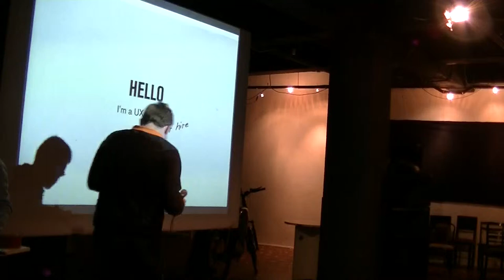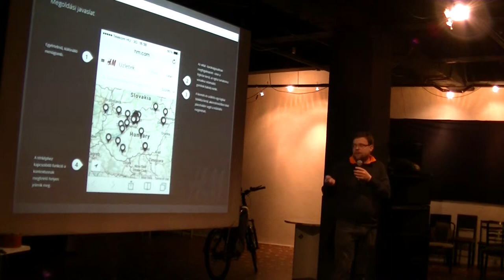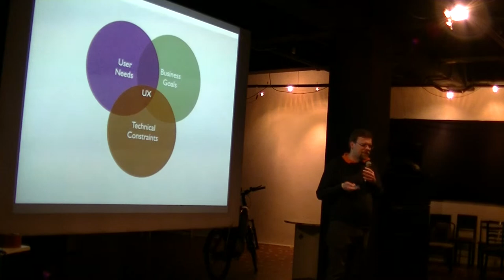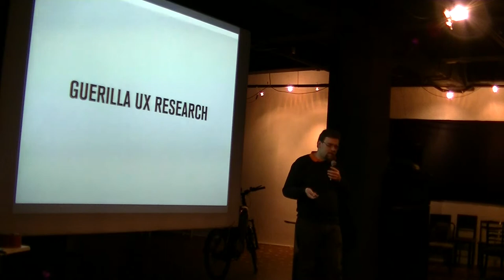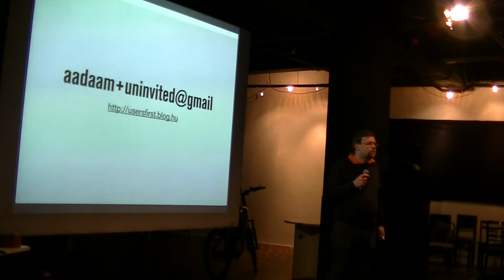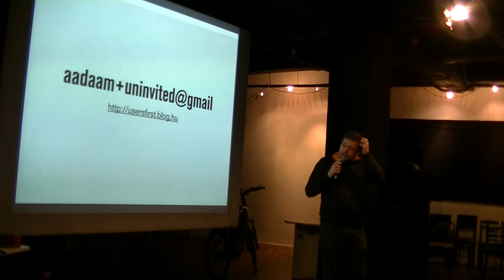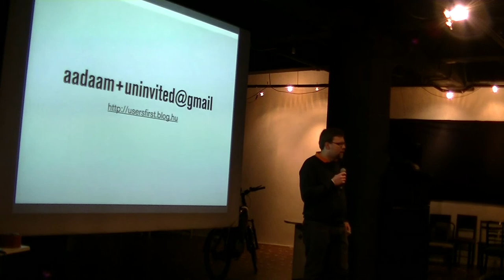Németh Ádám: Gerilla UX